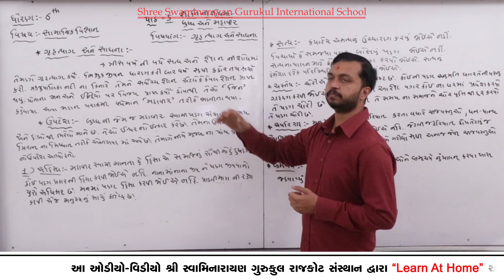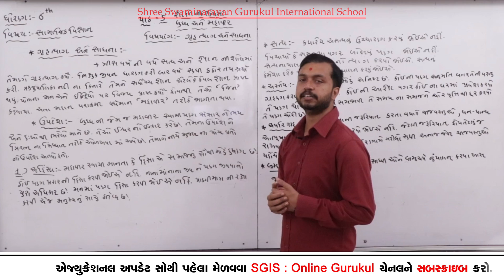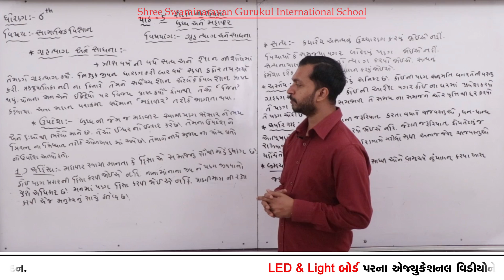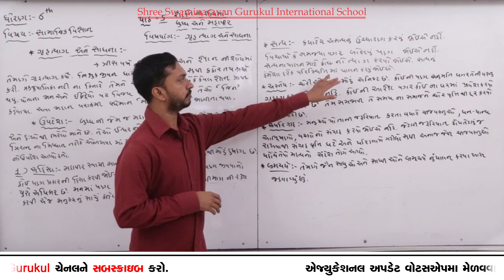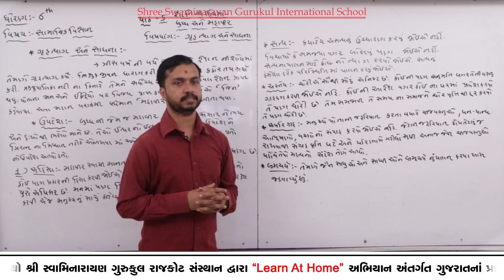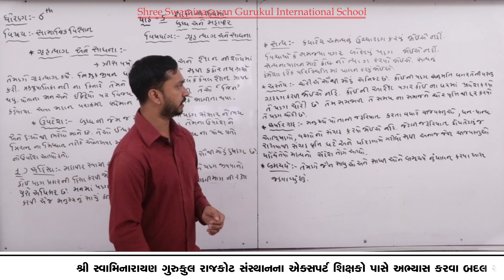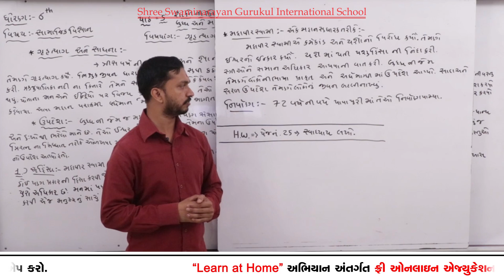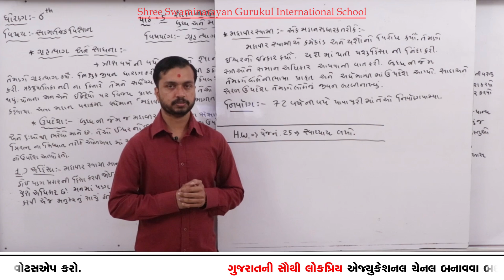SGIS | STD 6th So.Scince | Ch.5 શાંતિની શોધમાં બુધ્ધ અને મહાવીર (ગૃહત્યાગ સાધના) | LP504